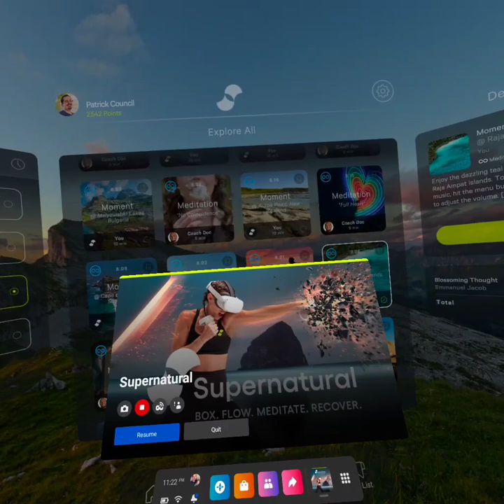Day 14 - Supernatural Afternoon Routine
I'm using Supernatural as part of my exercise routine.
I am still new to VR. This is the start of my journey. I started Jan 3, 2022